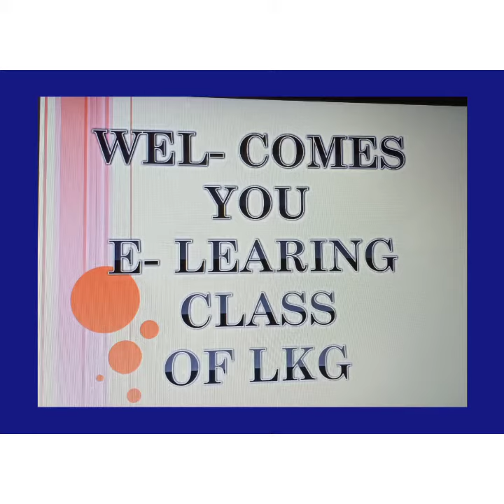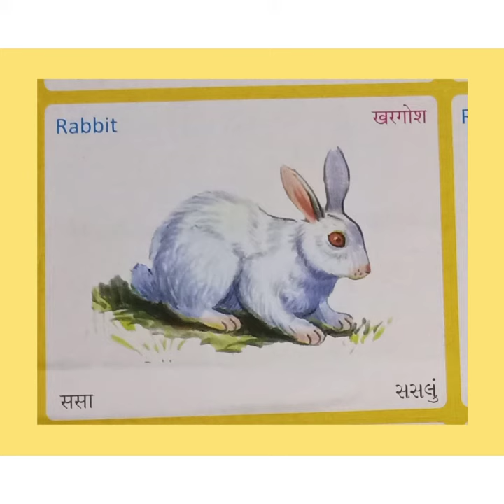28 Domestic Animals